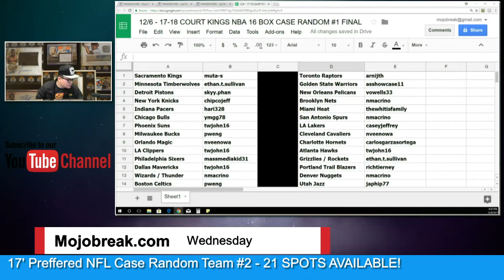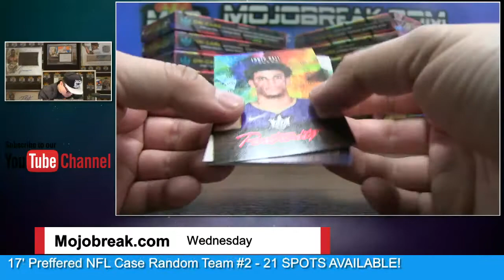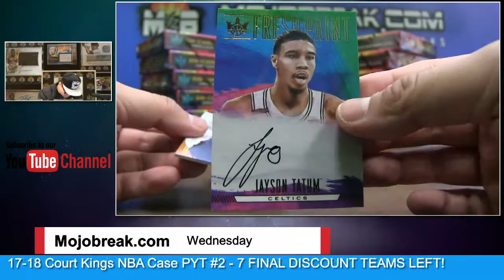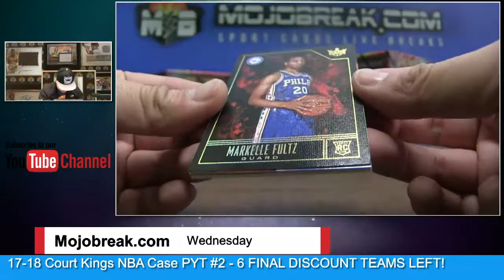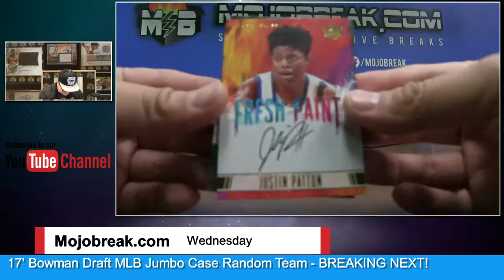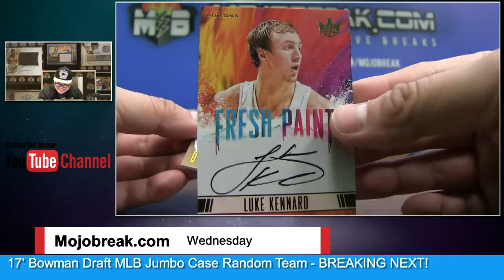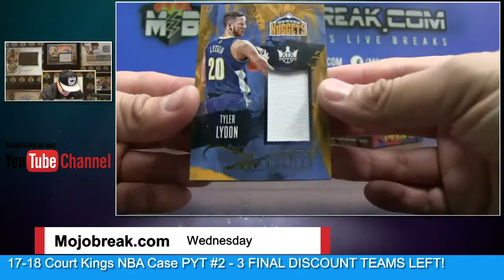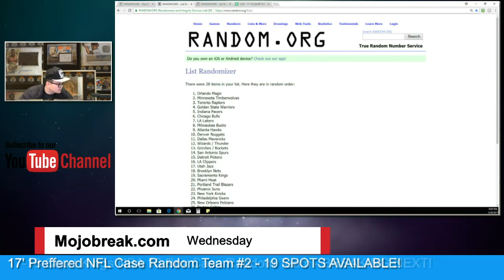12/6 - 2017-18 Panini NBA Court Kings 16 Box Case Break Random Team #1